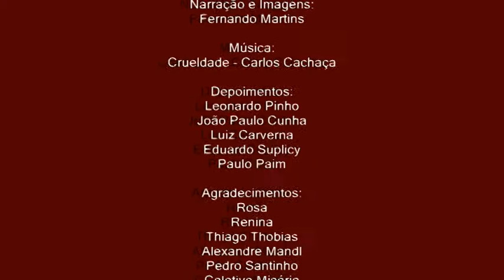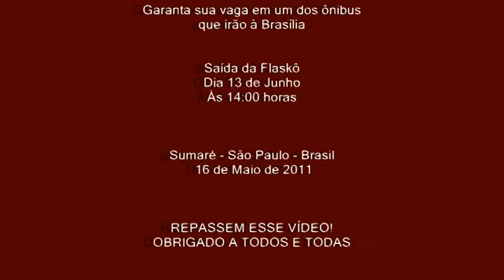Flaskô - Trabalhadores no Senado em Brasília